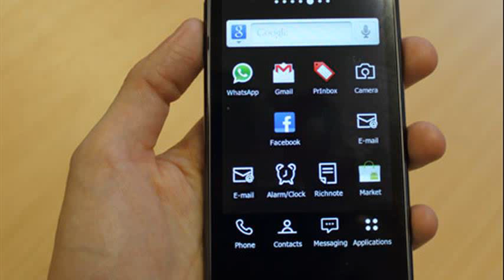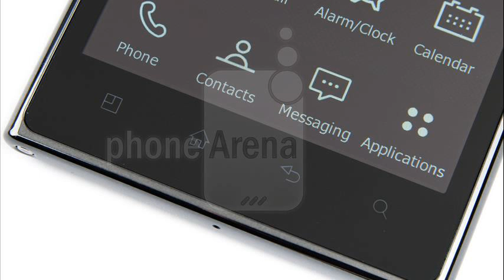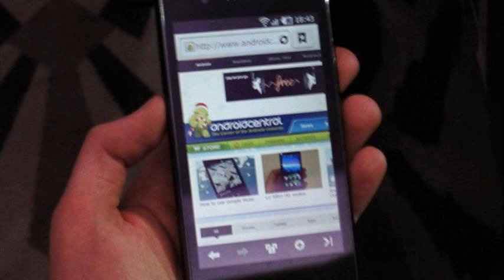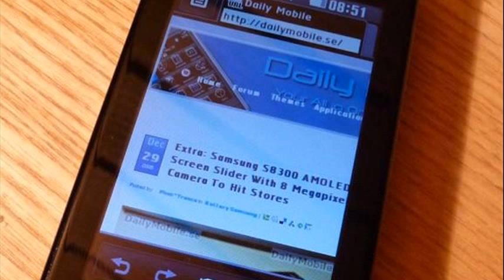lg prada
lg prada review
lg prada p940 3.0
lg prada 3.0 review
lg prada 3.0 android 4.0